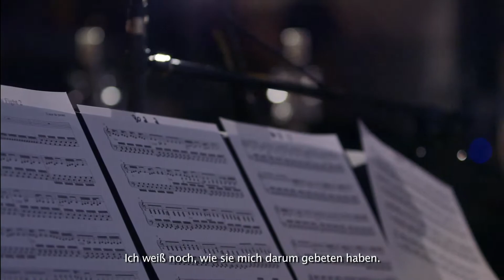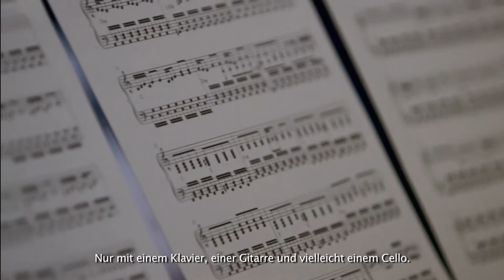Making-of Teil 2: Sound und künstlerische Effekte - Child Of Light [AUT]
Heute wollen wir euch Coeur de Pirate vorstellen und gemeinsam mit euch ihre Komposition sowie Inspiration für die Musik von Child of Light entdecken.

Darüber hinaus wollen wir euch verraten, inwiefern sich Ubisoft Montreal von der Natur und dem Cirque du Soleil inspirieren liess, als es um die Entwicklung der Sounds in diesem bezaubernden Spiel ging.